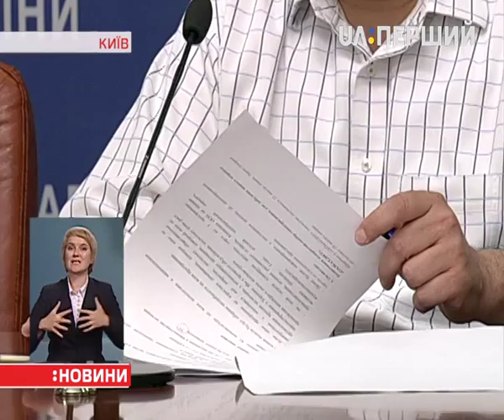Ліки, якими держава безкоштовно забезпечує українців, купуватимуть міжнародні компанії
Їх буде три, працюватимуть у семи напрямках. Це СНІД, туберкульоз, імунопрофілактика, дитяча та доросла онкологія, вірусний гепатит та гемофілІя. За словами міністра охорони здоров'я, з наступного року всі тендерні закупівлі планують віддати міжнародним компаніям. Це, каже Олександр Квіташвілі, убезпечить від дефіциту та корупції, оскільки в міжнародних компаній прямі контракти із виробниками ліків, плюс запаси на складах.